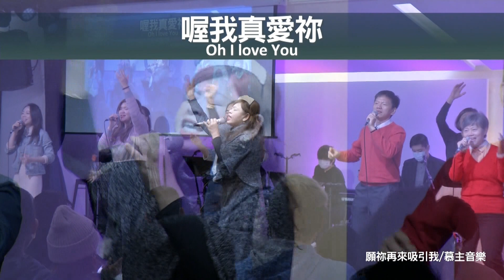【SLLLC 小組敬拜精選】願祢再來吸引我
【願你再來吸引我】
主領: 夷莉
男Vocal: 台山、孝恩
女Vocal: 欣慈、牧慈、美嘉、宇柔、詠卉
EP: 呂浩(樂導)
KB: 文心
鼓: 文瀚
Bass: 子平
EG: 元芬
小提琴:江蕙君
/Chorus
願你再來吸引我
耶穌 耶穌

/Bridge 1
耶穌 祢正在這裡
我知道祢在這裡
喔 我真愛祢

/Bridge 2
耶穌快來 耶穌快來
耶穌快回來